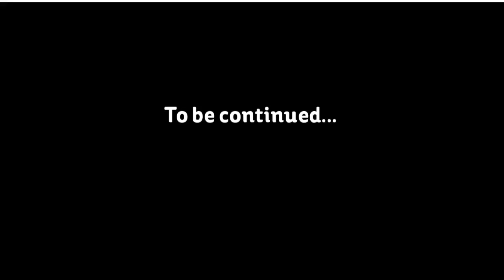Phenomenon Serendipity 3: Tilda Oxford Part 17 (1)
PART 1: Previously. Tilda is thinking about all she's done in the previous, all the good things but she feels like no matter what she does it isn't good enough. How she is keeping secrets from her friends, how much the pressure is coming upon her when all of a sudden; a twist of fate Tilda meets a stranger with an odd weapon of a rifle and has a quirky yet weirdness to him. But he seems harmless. Who is this man? IT'S. SHINYA HIRAGI!!! It's a fan favorite character, no really he's a good guy who has a Cursed Gear shaped like a sniper rifle. So now, Tilda and Shinya work together where they have an odd friendship with one another as they come to an understanding to get to know each other better. Tilda learns more about the Cursed Gear and what has been going on but when it came to Kureto Hiragi. Something was not right as Tilda dreads for the most horrible. Her suspicions were true as Tilda is shocked to find out that Kureto does know of Tilda's identity as an agent of Evermore! He is not a fool, but Tilda is paranoid to know who might be the snitch. But she has a good idea of who! Tilda gets caught in the chaos and she learns of what Shinya knows so they head back to DWC, the agency of Evermore! Tilda and Shinya return to DWC but in the wrong area. They managed to get back and attend to a welcoming party but it turns sour and a bit chaotic. However; Tilda learns of Ben's deceiving nature and she is curious about what he fears most. Currently. Tilda hatches a crazy plan where she traps Ben and Taylor as she 'pumps' them full of Mania Mercury as a way to teach them a lesson.